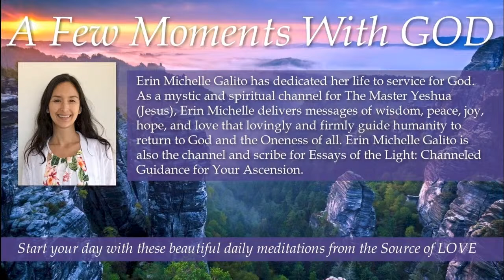298 A Few Moments With GOD This is a Day of Miracles